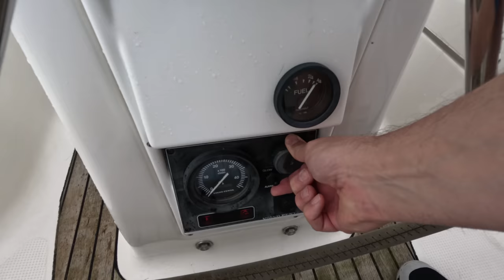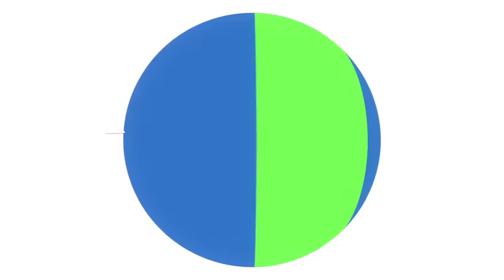SAILING with my DAUGHTER But Did She Enjoy It? | Ep12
Proud dad moment in this episode as I finally get my daughter on the boat for a day sail - its only taken me 6 months to get her out sailing, but did she enjoy it?

There are many benefits to becoming a Patron.  Patrons get early access to videos and exclusive content as well as access to a "Patron Only" WhatsApp group and a live tracker.